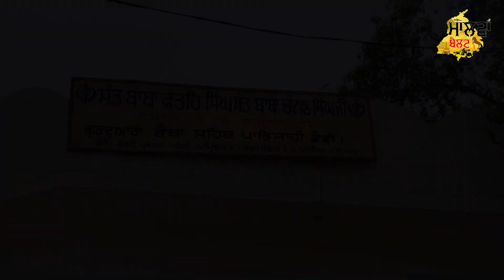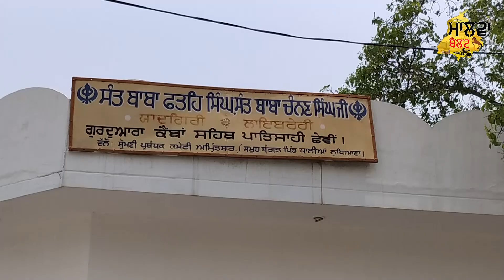ਛੇਵੀ ਪਾਤਸ਼ਾਹੀ ਦੀ ਚਰਨ ਛੋਹ ਪ੍ਰਾਪਤ ਧਰਤੀ ਪਿੰਡ ਧਾਲੀਆ | History Gurdwara Kemba Sahib, Dhalian | malwa belt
ਇਤਿਹਾਸ
ਛੇਵੀ ਪਾਤਸ਼ਾਹੀ ਦੀ ਚਰਨ ਛੋਹ ਪ੍ਰਾਪਤ ਧਰਤੀ ਪਿੰਡ ਧਾਲੀਆ
ਗੁਰਦੁਆਰਾ ਕੈਂਬਾ ਸਾਹਿਬ
ਪਿੰਡ ਧਾਲੀਆਂ (LDH)
History Gurdwara Kemba Sahib, Village Dhalian
Interview Bhai jagdeep Singh ( ਮੁੱਖ ਸੇਵਾਦਾਰ ) With Mandeep kalsian
Malwa Belt